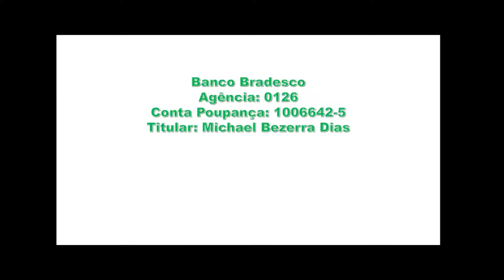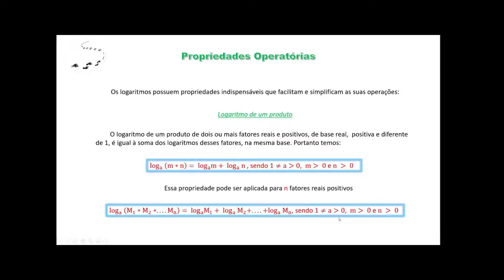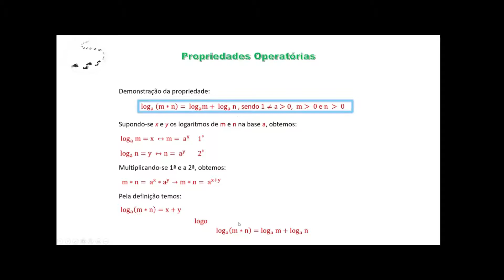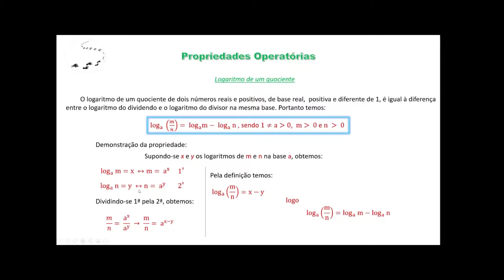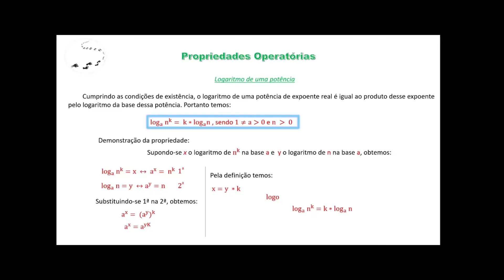Funções - Aula 263 - Logaritmo - Propriedades Operatórias